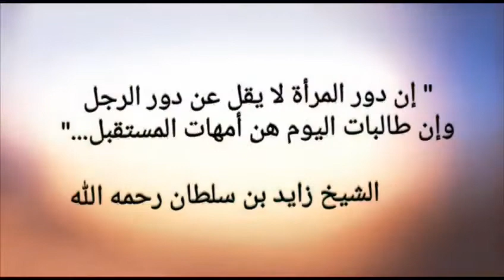يوم المرأة العالمي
تهنئة قلبية من طالبات الصف العاشر والاستاذة علا محاميد باشراف أ.سميرة ابراهيم بيوم المرأة العالمي الذي يصادف الثامن من مارس الى كل نساء العالم تيمناً بمقولة الشيخ زايد بن سلطان ال نهيان رحمه الله:(إن دور المرأة لا يقل عن دور الرجل وإن طالبات اليوم هن أمهات المستقبل)
Happy international women'sday